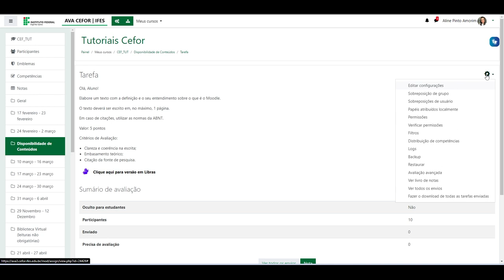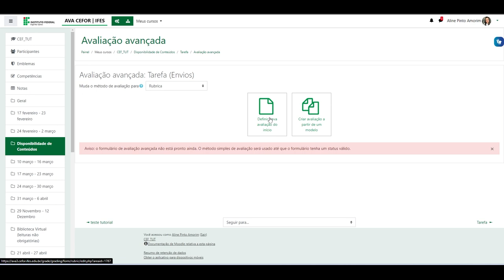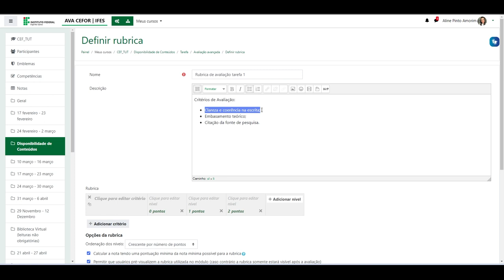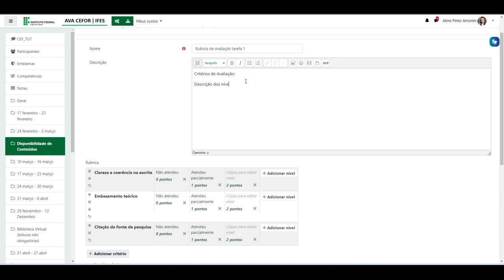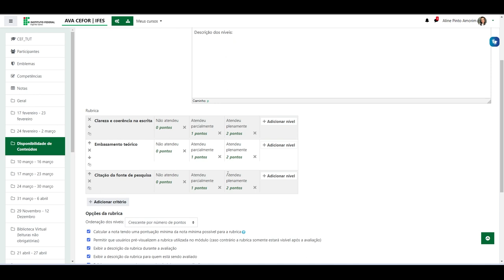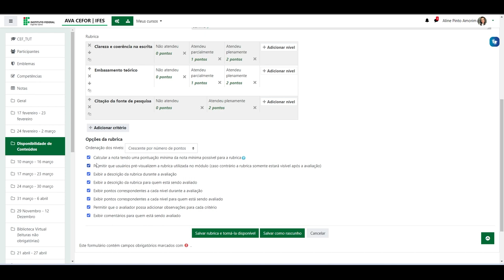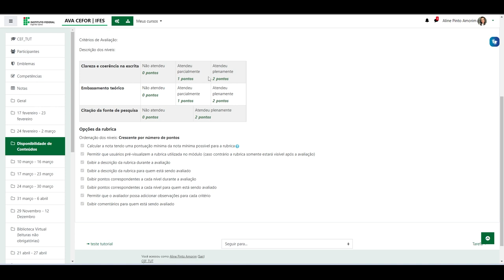Configurar método de avaliação Rubrica na atividade tarefa (Moodle 3.9)